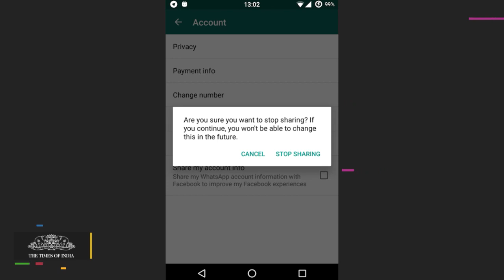WhatsApp May Soon Get Facebook Integration & End to End Encryption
WhatsApp is said to be working on adding Facebook integration to the app, along with making chats more secure with end-to-end encryption.